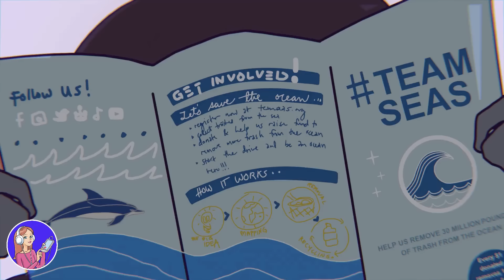Estos Raritos Son Mis Compañeros de Piso